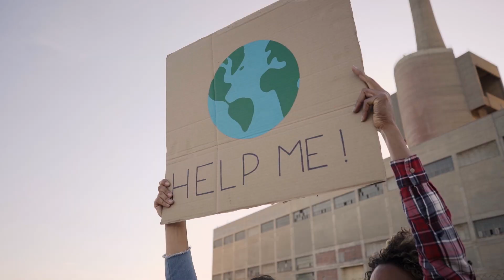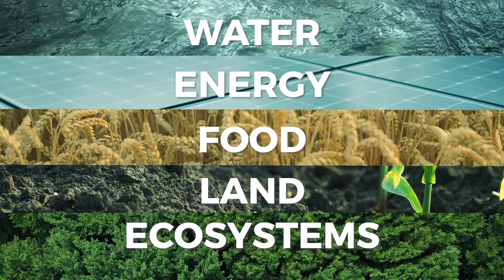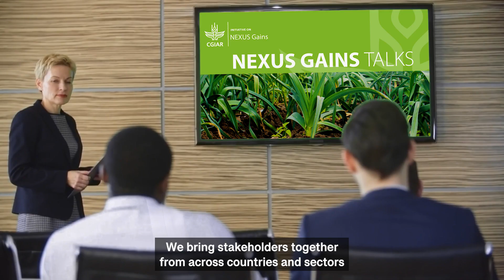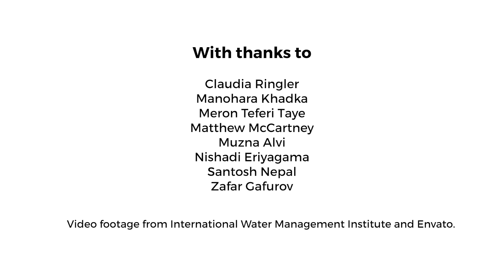NEXUS Gains: A whole systems approach to deal with the most urgent climate threats of our time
The Earth’s life support systems are in danger. We are way off track to meet the goals of the Paris Agreement, and the risks posed by a changing climate are becoming ever more real and urgent.

The CGIAR Initiative on NEXUS Gains supports policymakers, planners, and the private sector to build climate resilience through the holistic management of water, energy, food, land, and ecosystems. This whole-systems approach is critical to deal with the most urgent climate threats of our time, to mitigate the worst of the impacts, and support vulnerable communities to adapt to the coming changes.